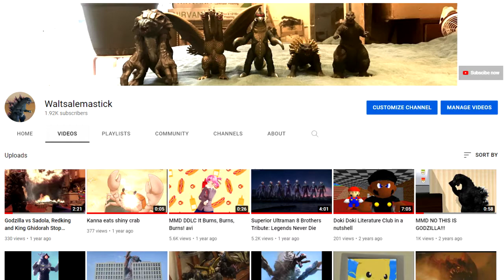I'm Back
I'm back, and so is the channel. Mega oof for me.